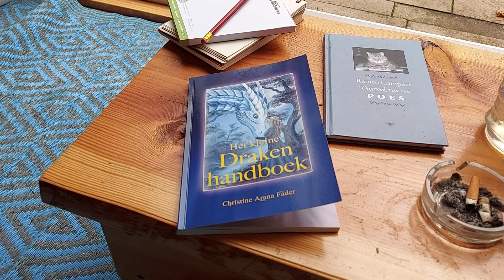Gebruiksaanwijzing voor Joki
Hallo allemaal.
Een hartstikke  handig boekje ...staat boordevol met informatie voor als je het ff niet meer weet.
Greets...Walther.